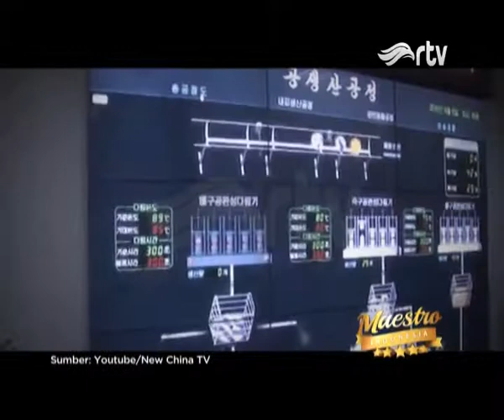Maestro Indonesia RTV - IRWAN SURYANTO - Segmen 1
Irwan Suryanto adalah pengusaha bola asal Majalengka dengan standar sertifikasi Badan Sepak Bola Dunia (FIFA), yang digunakan untuk pertandingan seoak bola kelas dunia